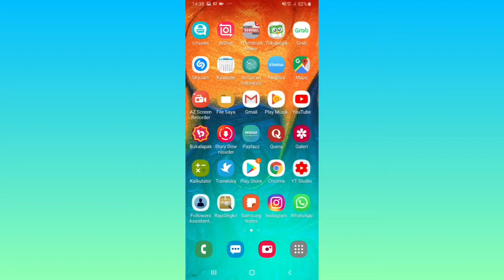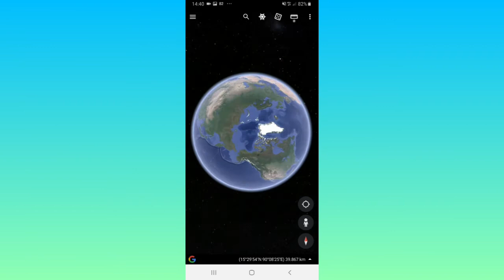Cara Melihat Bola Dunia di Google Maps